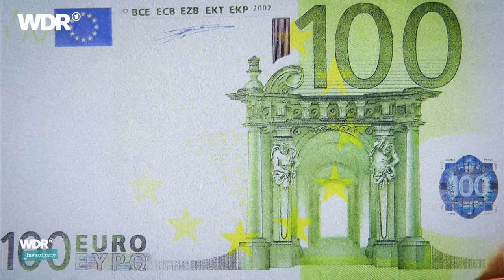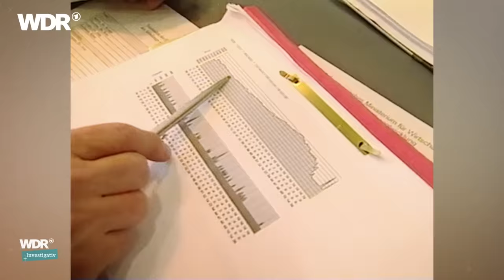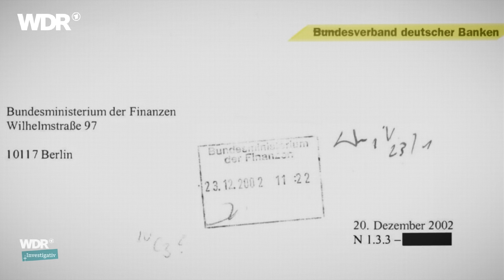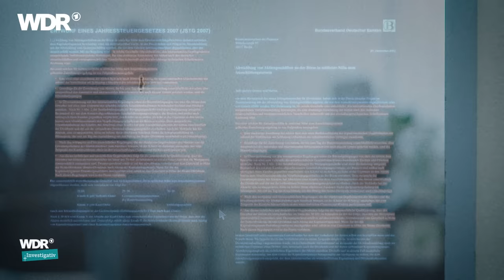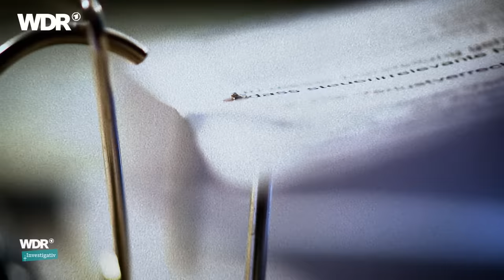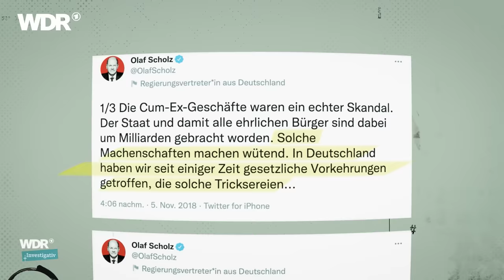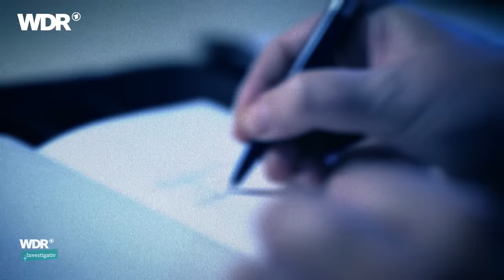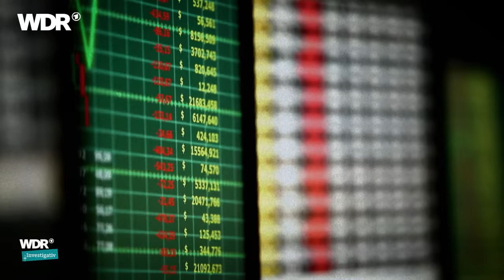CumEx: Wie dein Steuergeld gestohlen wurde und die Politik es geschehen ließ | Investigativ | WDR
Es ist der größte Steuerraub der deutschen Geschichte: CumEx. Schätzungen zufolge ist der deutsche Staat durch den CumEx-Steuerskandal um mehr als 12 Milliarden Euro betrogen worden. Steuergeld, das du bezahlt hast, etwa für Kitas, Schulen, Krankenhäuser oder den Ausbau öffentlicher Verkehrsmittel. Dieses Geld ist nun stattdessen in den Taschen von CumEx-Akteuren gelandet: Bankern, Beratern und Aktienhändlern.

Die haben sich Steuern erstatten lassen, die sie nie gezahlt haben. Ein Griff in die Staatskasse. Die CumEx-Akteure behaupteten stets, das sei legal gewesen. Dabei war CumEx schon immer verboten und strafbar. Dies wurde im Juli 2021 auch vom Bundesgerichtshof höchstrichterlich bestätigt.
Fast drei Jahrzehnte lief der beispiellose Steuerraub, die Politik ließ es geschehen. Obwohl verdächtige CumEx-Geschäfte bereits in den 90er Jahren entdeckt wurden.
WDR Investigativ und Süddeutsche Zeitung haben jahrelang zu CumEx recherchiert. In diesem Video zeigen wir, wie die Finanzminister in den vergangenen Jahren zu wenig gegen die CumEx-Industrie unternahmen. Einige von ihnen erklären, erst viel zu spät von CumEx erfahren zu haben.
Dass die CumEx-Akteure nicht davonkommen und unser Steuergeld nicht für immer verloren ist, ist keineswegs der Verdienst der Politik oder der Finanzbehörden – sondern der einer Kölner Staatsanwältin und ihres Teams. Anne Brorhilker und ihre Kollegen haben inzwischen 86 Verfahren gegen mehr als 1000 Beschuldigte eingeleitet. Sie wird vermutlich noch Jahrzehnte brauchen, um ihre Ermittlungen abzuschließen.

Ihr wollt die Recherchen von WDR Investigativ nicht verpassen?
Ein Film von Massimo Bognanni, Petra Nagel, Palina Milling und Christian Keller
Redaktion: Monika Wagener
Producer: Gregor Popp
Grafik & Look: Philipp Pongratz
Dreh & Schnitt: Christian Keller & Nils Laschin
Dieses Video wurde im Dezember 2021 produziert. Alle Aussagen und Fakten entsprechen dem damaligen Stand und wurden seitdem nicht aktualisiert.